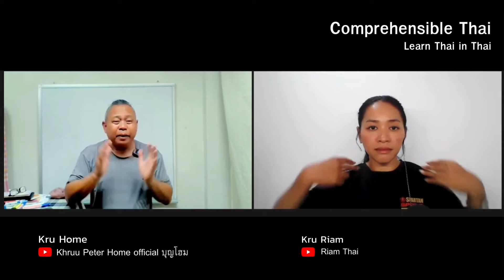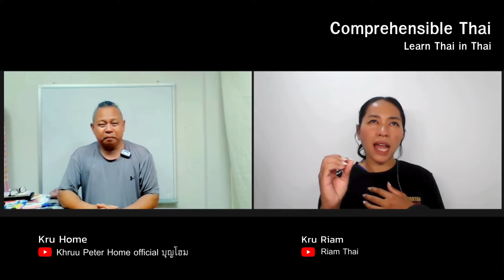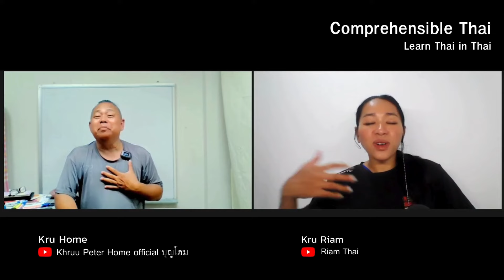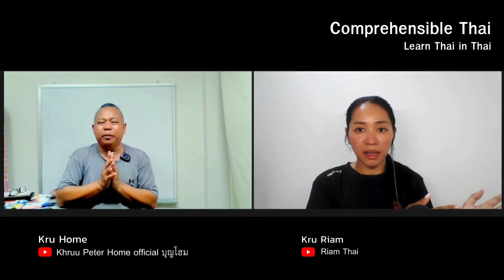From the forest to the city, From the city to the forest (Learn Thai in Thai: Intermediate)